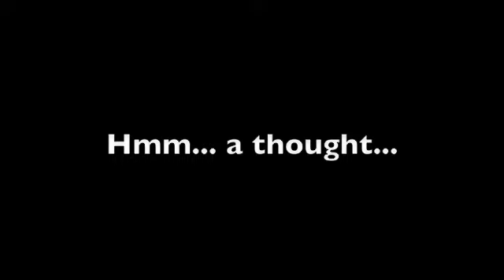Praising hearing signers while ignoring Deaf signers